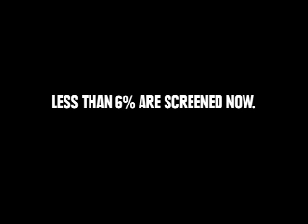VLYF - Korey Kay 15 Second Commercial I